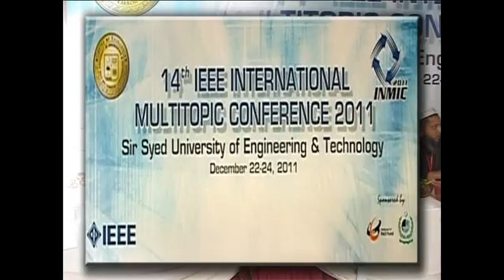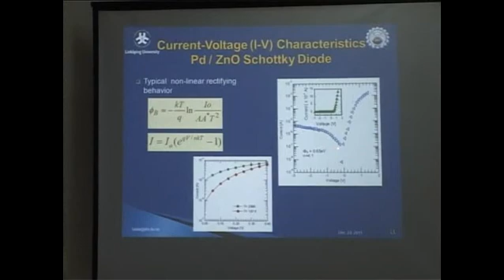14th IEEE Conference 2011 at SIr Syed University of Engineering and Technology, Karachi (SSUET)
Sir Syed University of Engineering and Technology (SSUET), Karachi is the largest private sector engineering university in Pakistan. SSUET is committed to provide quality education with practical approach. As a commitment to its motto, SSUET organized and hosted 14th IEEE International Multitopic Conference (INMIC 2011) in association with IEEE Karachi Section and Higher Education Commission, Pakistan on Dec 22-24, 2011 at SSUET.
INMIC 2011 was a good oppertunity for providing an opportunity for national and international researchers and practitioners to present the most recent advances and future challenges in the fields of applied Information Technology, computer engineering, electronic, communication and control.